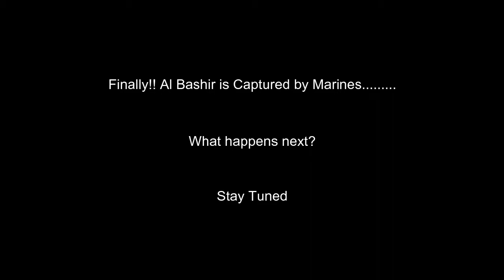Part 9 B • NIGHT SHIFT• Battlefield 3 WalkThrough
Mission Night Shift (PART 2)

Enjoy this Battlefield 3 Gameplay Walkthrough

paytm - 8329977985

🔴 PC Specs

👉Processor Intel(R) Core(TM) i5-8300H CPU @ 2.30 GHz